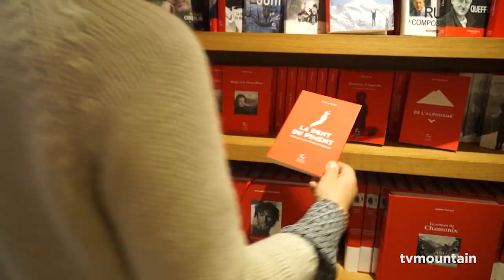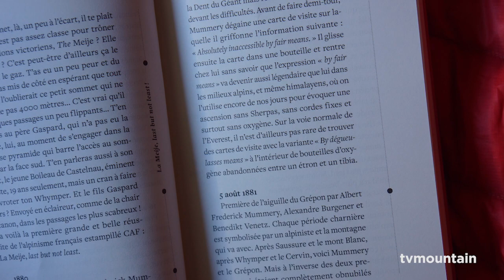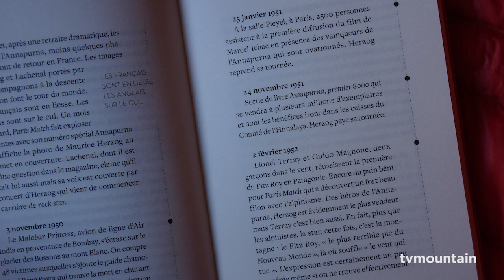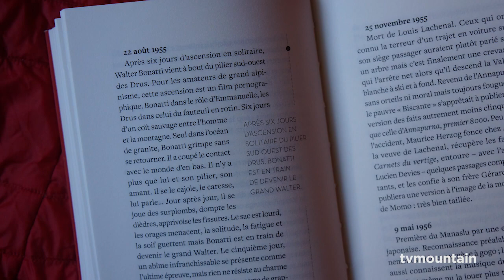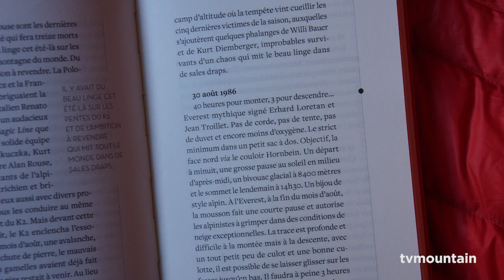Interview de Thomas Vennin autour de son livre : La dent du piment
Thomas Vennin nous présente son premier ouvrage paru aux Editions Paulsen dans la collection Guerin : La Dent du piment.